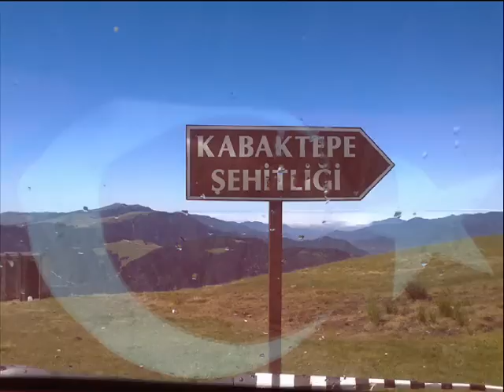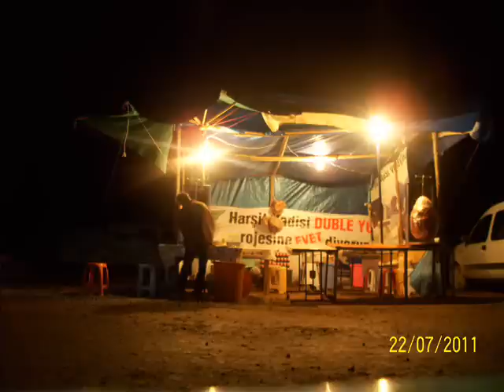yüksel yılmazzzzzz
acı sular içilmez